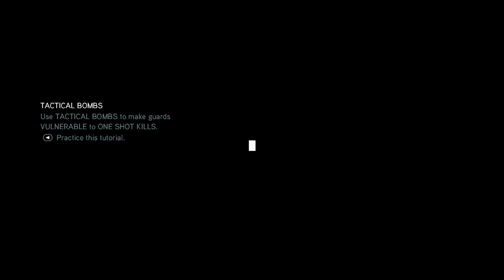AC Revelations Part 8 The Master Assassin Armor